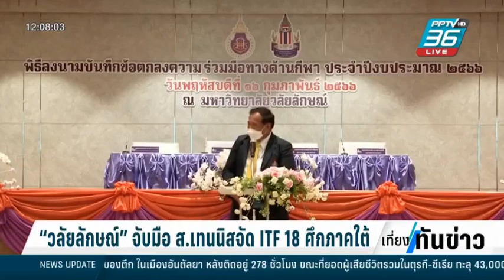ขอบคุณ ช่อง PPTVHD36 นำเสนอข่าวความร่วมมือทางด้านกีฬา ระหว่าง ม.วลัยลักษณ์ กับ สมาคมกีฬาลอนเทนนิสฯ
"วลัยลักษณ์" จับมือ "ลอนเทนนิส"
ยกหวดไอทีเอฟลงภาคใต้ถึง 18 ศึก

 มหาวิทยาลัยวลัยลักษณ์ ร่วมมือทางด้านกีฬากับ สมาคมกีฬาลอนเทนนิสแห่งประเทศไทยฯ ด้วยการระเบิดศึกลูกสักหลาดอาชีพ ไอทีเอฟ เวิลด์ เทนนิส ทัวร์ ที่ปักษ์ใต้ มากถึง 18 รายการ ดีเดย์ 28 พ.ค.นี้ หวดวันแรก
 ณ ห้องประชุมหัวตะพาน ชั้น 3 อาคารอำนวยการ โรงพยาบาลศูนย์การแพทย์มหาวิทยาลัยวลัยลักษณ์ อำเภอท่าศาลา จังหวัดนครศรีธรรมราช ได้มีพิธีบันทึกข้อตกลงความร่วมมือทางด้านกีฬา ระหว่าง มหาวิทยาลัยวลัยลักษณ์ กับ สมาคมกีฬาลอนเทนนิสแห่งประเทศไทย ในพระบรมราชูปถัมภ์ โดยลงนาม วันที่ 16 ก.พ. 2566 และในโอกาสดังกล่าว ศาสตราจารย์ ดร.สมบัติ ธำรงธัญวงศ์ รักษาการแทนอธิการบดีมหาวิทยาลัยวลัยลักษณ์ ได้กล่าวเปิดงาน, รองศาสตราจารย์ ดร.วรวุฒิ สมศักดิ์ รักษาการแทนรองอธิการบดีมหาวิทยาลัยวลัยลักษณ์ กล่าวรายงาน และนายไทยทนุ วรรณสุข เลขาธิการสมาคมกีฬาลอนเทนนิสฯ กล่าวถึงความร่วมมือ
 ศาสตราจารย์ ดร.สมบัติ กล่าวว่า มหาวิทยาลัยวลัยลักษณ์ มีความยินดีเป็นอย่างยิ่งที่ได้ร่วมมือกับสมาคมกีฬาลอนเทนนิสฯ โดยมหาวิทยาลัยฯ จะให้การสนับสนุนในด้านสนามแข่งขัน ซึ่งอยู่ท่ามกลางธรรมชาติและอากาศที่ดี รวมทั้งสถานที่ สิ่งอำนวยความสะดวกต่าง ๆ ตลอดจนที่พัก และบุคลากรทางการกีฬา เพื่อร่วมกันส่งเสริมและสนับสนุนการพัฒนาความรู้ทางวิชาการและวิชาชีพ อีกทั้งยังเป็นการยกระดับมาตรฐานความร่วมมือในการจัดการแข่งขันกีฬาเทนนิสทั้งในระดับชาติและนานาชาติ ที่จะส่งผลดีต่อนักเทนนิสไทยด้วย เพราะจะมีเวทีในการแข่งขันกับนักเทนนิสต่างชาติมากขึ้น โดยไม่ต้องเสียค่าใช้จ่ายจำนวนมากในการเดินทางไปแข่งขันที่ต่างประเทศ
 ด้าน นายไทยทนุ กล่าวว่า สมาคมกีฬาลอนเทนนิสฯ จะไปจัดการแข่งขันเทนนิสรายการต่าง ๆ ที่มหาวิทยาลัยวลัยลักษณ์ โดยปีนี้มีแผนนำการแข่งขันเทนนิสอาชีพนานาชาติ เก็บคะแนนโลก ของ สหพันธ์เทนนิสนานาชาติ (ไอทีเอฟ) ไอทีเอฟ เวิลด์ เทนนิส ทัวร์ 2023 ไปจัดทั้งหมด 18 รายการ มีการแข่งขันประเภทชายเดี่ยว หญิงเดี่ยว ชายคู่ และหญิงคู่
 การแข่งขันในทุกสัปดาห์ จะจัดการแข่งขันของนักเทนนิสชายและหญิงพร้อมกัน โดยสัปดาห์แรก ระหว่างวันที่ 28 พ.ค.-4 มิ.ย. 2566 คือ รายการ "ไอทีเอฟ โปร เซอร์กิต พรีเซนเต็ด บาย เอสเอที" สนามที่ 4 กับรายการ "ไอทีเอฟ เมนส์ เซอร์กิต ทัวร์ 2023 (1)" ส่วนสัปดาห์ที่ 2 ระหว่างวันที่ 4-11 มิ.ย. รายการ "ไอทีเอฟ วีเมนส์ เซอร์กิต 1" กับรายการ "ไอทีเอฟ เมนส์ เซอร์กิต 1"
 สัปดาห์ที่ 7 ระหว่างวันที่ 20-27 ส.ค. รายการ "ไอทีเอฟ โปรเซอร์กิต พรีเซนเต็ด บาย เอสเอที" สนามที่ 6 กับรายการ "ไอทีเอฟ เมนส์ เวิลด์ ทัวร์ 2023 (1)", สัปดาห์ที่ 8 ระหว่างวันที่ 27 ส.ค.-3 ก.ย. รายการ "ไอทีเอฟ โปร เซอร์กิต พรีเซนเต็ด บาย เอสเอที" สนามที่ 7 กับรายการ "ไอทีเอฟ เมนส์ เวิลด์ ทัวร์ 2023 (2)" และสัปดาห์ที่ 9 ระหว่างวันที่ 3-10 ก.ย. รายการ "ไอทีเอฟ วีเมนส์ เซอร์กิต 2" กับรายการ "ไอทีเอฟ เมนส์ เซอร์กิต 2"